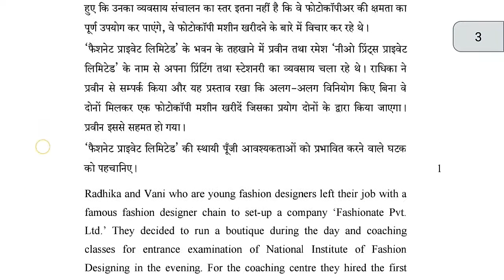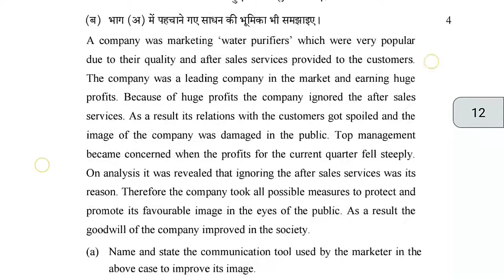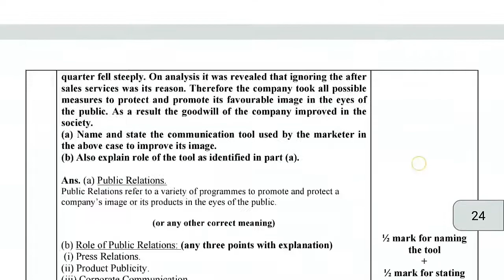Business Studies Question Paper and solutions class 12, 2017 | CBSE BOARD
Business Studies previous year question paper and solution class 12, 2017
Class 12th cbse question paper
business studies question paper
Class 12 previous year paper and solution
2017 question paper business studies
cbse question bank
cbse question bank business studies
previous year question papers
cbse business studies question paper class 12
cbse board question paper business studies
business studies 2017 class 12
business studies class 12 2017 solution
Question Papers